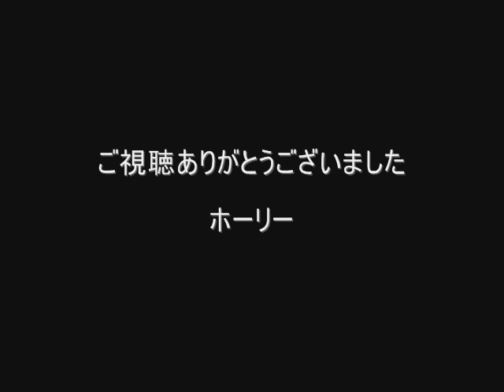Mr.Childrenの「血の管」(chi no kuda)を歌ってみた(COVER)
こんばんは、ホーリーと申します。Mr.Childrenの「血の管」という曲を歌ってみました（『シフクノオト』収録）。Wikiにちょっとだけエピソードが書かれてましたので紹介します。→「君が代」をイメージして作られた楽曲。イントロは、桜井が「葬式みたいなイントロを作ってほしい」と小林に注文して作られた。ということです。メロディーがすごく綺麗です。「♪彩りを増すばかり愛しい日の面影」という部分が難しいです。よかったらどうぞお聴き下さい！